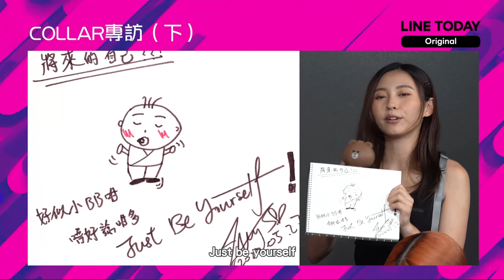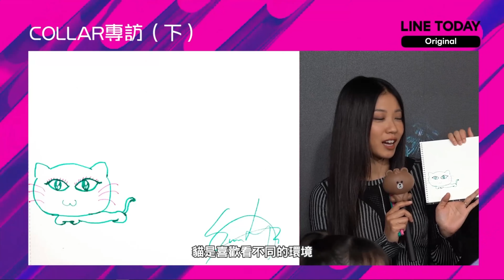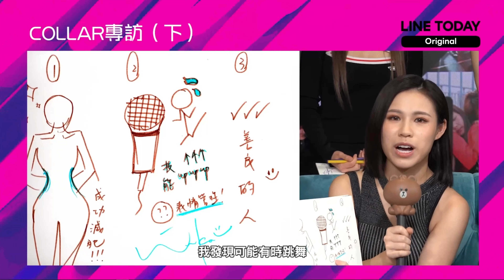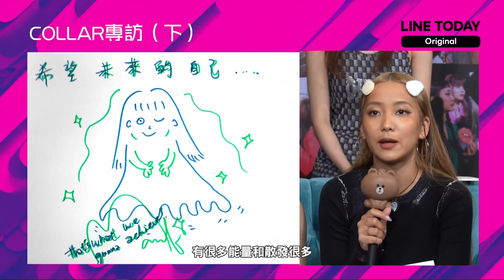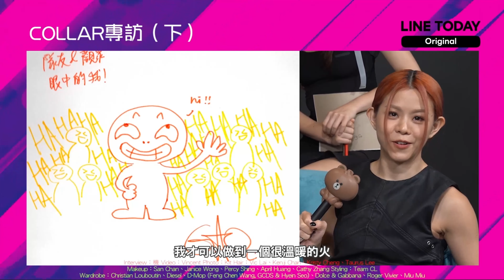COLLAR LINE TODAY專訪 (下) - 06-06-2022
COLLAR LINE TODAY專訪 (下)

Ivy So Official Fan Club YouTube Channel does not own the copyrights to this content.
This video is not and will not be monetized.